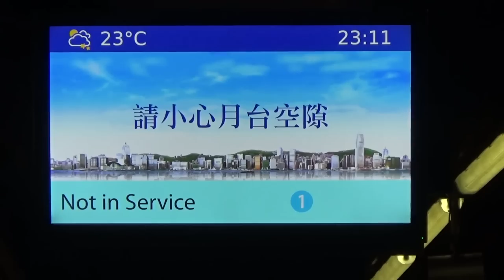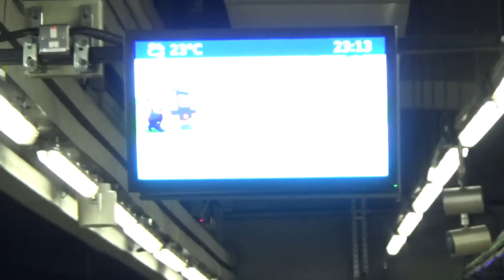港鐵東鐵綫：中期翻新列車 (E102/E60) 不載客駛入旺角東站一台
拍攝於 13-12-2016 (二)，車序：037

而家旺角東站一，二台都換左新PIDS了，不過一直未影過。今次有架37司訓車作例子~正。由此來看，一台係打「不載客列車」。二台我準備中，下周放送~